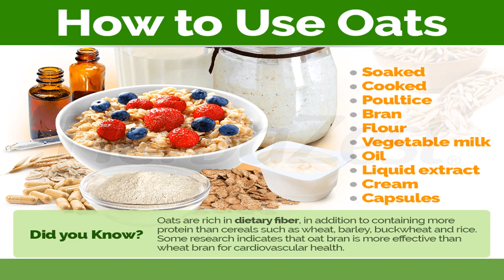How to Use Oats ..